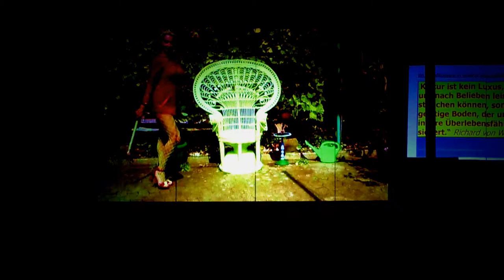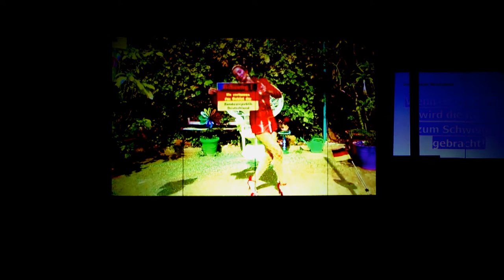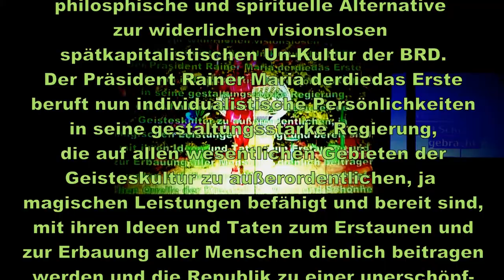Silent Pictures 2020 - Park-Kultur Teil 4: "Republik Der Bunte Westen"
Innerhalb der BBK-Filmausstellung "Silent Pictures" 2020 in der Park-Kultur: die 7teilige Serie "Filme aus dem Lockdown-Leid" von Rainer Schmidt